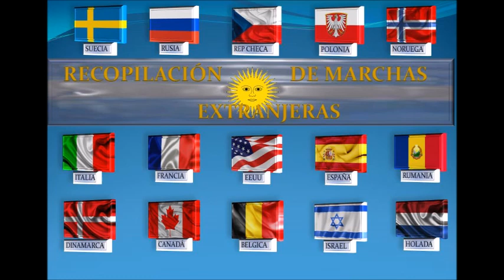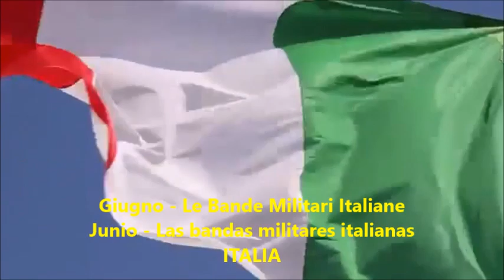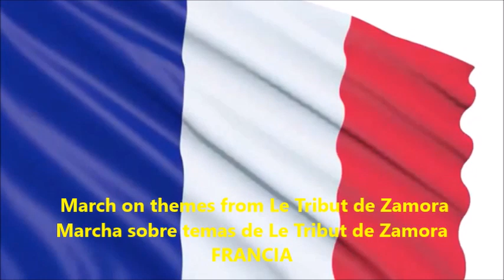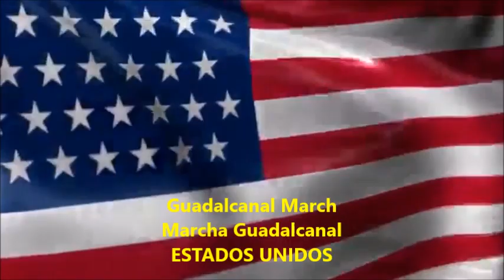COMPILADO DE MARCHAS EXTRANJERAS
Mrchas Militares de: Argentina - Suecia - Rusia - República Checa - Polonia - Noruega - Italia - Francia - Estados Unidos - España - Rumania - Dinamarca - Canadá - Bélgica - Israel y Holanda.
These publications are intended to contribute to the preservation and dissemination of the heritage of Argentine, foreign and folk military music, in no way intended to violate the rights of authors, performers or holders of rights over published works, it is part of respect for those people who made an effort to do it and who today deserve to be remembered so that they do not lose their validity.
If you consider that this has another purpose and should not be reproduced, I request that you do not hesitate to write to me at and they will be immediately withdrawn. Thank you.